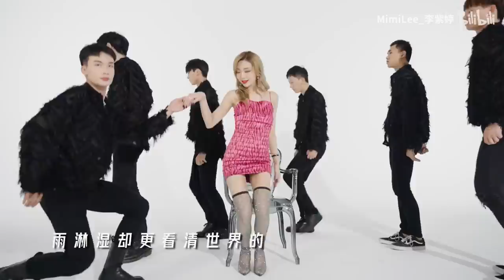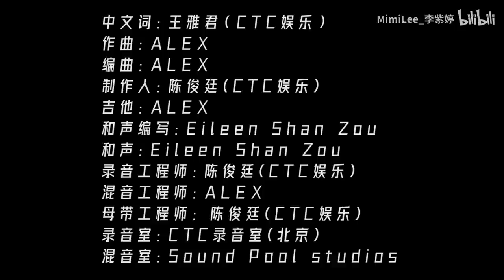李紫婷 Mimi Lee 【秘密】Dance MV มีมี่ลี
李紫婷 Mimi Lee – 秘密

中文词：王雅君（CTC娱乐）
曲：ALEX
编曲：ALEX
制作人：陈俊廷(CTC娱乐

整个城市的街灯都渐渐在熄灭
你恍恍惚惚地出现
我们距离有点危险 有一点危险
电流窜进你心里 逃不出我的视线
你试图想要一点野
试探的那么明显
雨淋湿却更看清世界的
迷惑的 小细节 OH OH OH
我最偏爱紫色的洋装
混搭红色口红的气场
独自舞蹈的狂想
我背对你 你偏要靠近
I'm not your babe 是个秘密
扑朔迷离 想吻却犹豫
想爱 我不听甜言和蜜语
你的眼角藏不住谜
你的气息迷人的香气
I'll be I'll be so
就要你更CARZY BABY
无法抗拒 独特的自信
想爱 你就要无所畏惧
别害怕会狼狈
我根本无所谓
I just want I just want
I just want I just want BABY
别怀疑就去追
不管天黑不黑
心的挑战我始终绝对
独自舞蹈的狂想
Tonight 心跳得厉害
尽情释放对爱的期待
爱就像Tonight 你向我走来
我要我 就爱我 这种坦率
YEAH